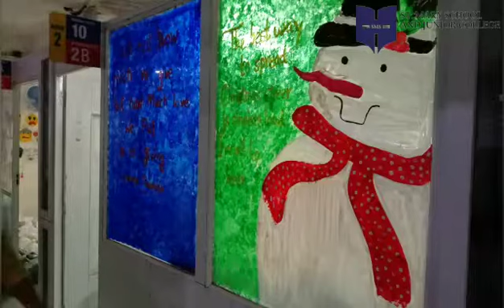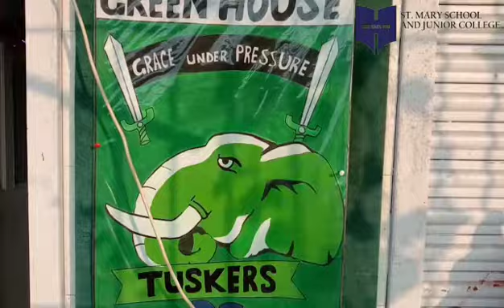Christmas @ st.mary school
See our crib making displays and Christmas decor done by our champions of our school, team work with efforts gives outstanding results !we always strive to give best experience for our students